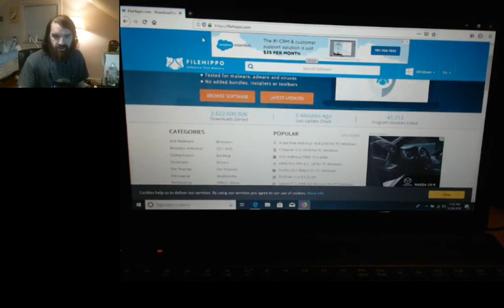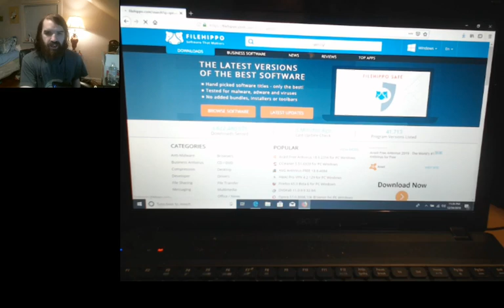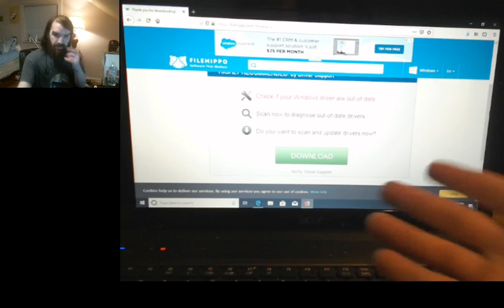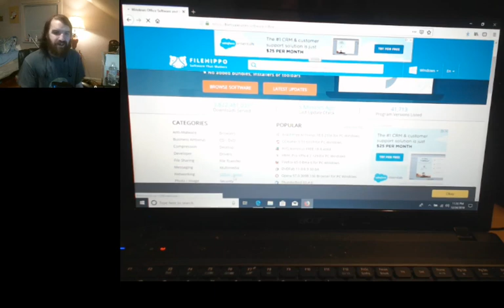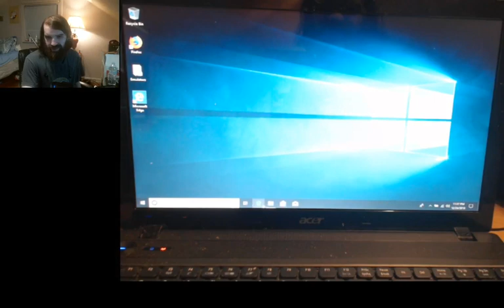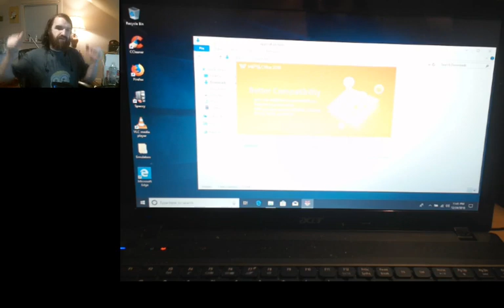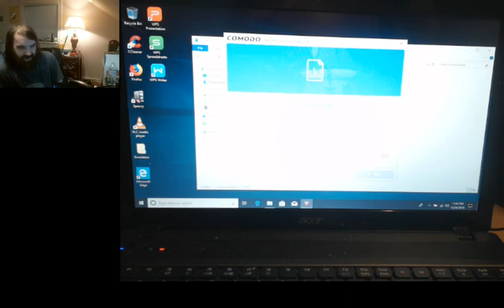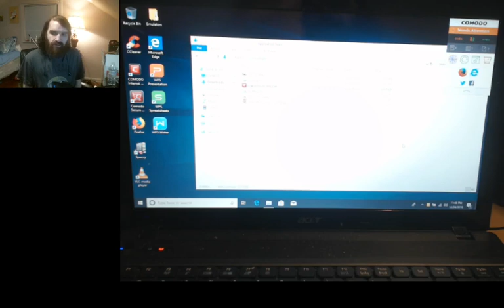Best Freeware For Everyday Use 2019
In this video I'll be showing off multiple freeware programs for everyday use. These programs are amazing been using them for a long time now.

is where you can find all these programs at.